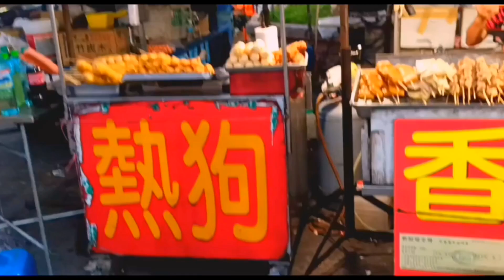งานวัดในไต้หวัน เที่ยวงานวัด คนไทยในไต้หวัน